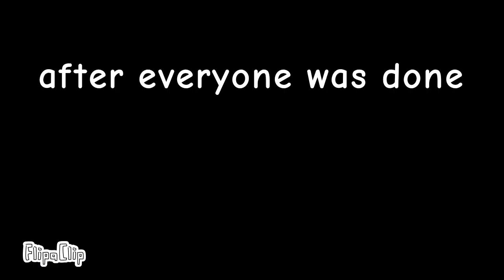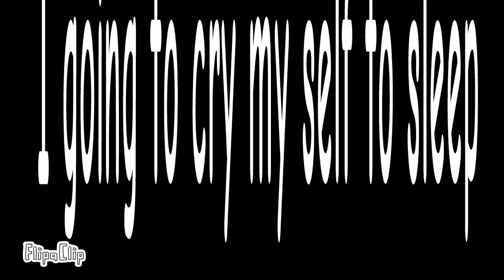Object Island episode 2 | Cooking it until someone loses it